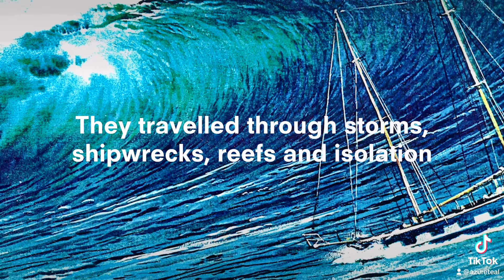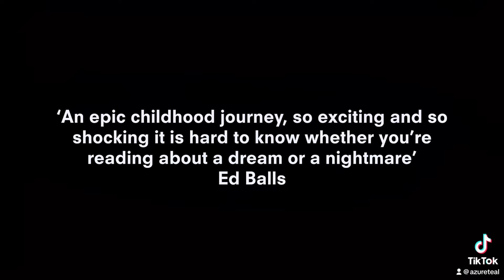‘Wavewalker’ by Suzanne Heywood - the story behind ‘I’m not afraid to die if we are all together”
The story behind the book ‘Wavewalker’, created almost entirely from original footage of the boat